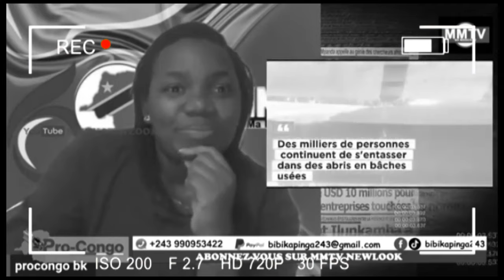URGENT💔17.10💔CA CHAUFFE JOHN NUMBI&GEN TSHIWEWE,FATSHI DANS LA PEUR?.NGOBILA,GODET